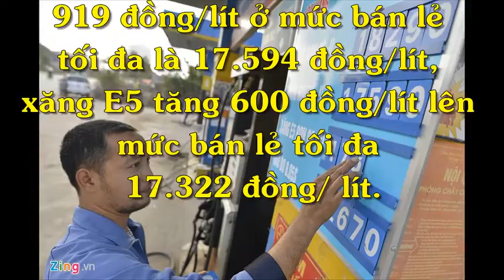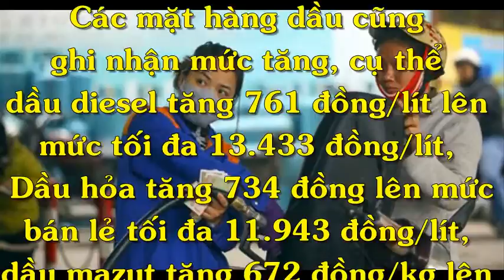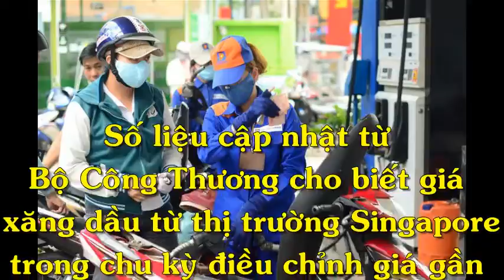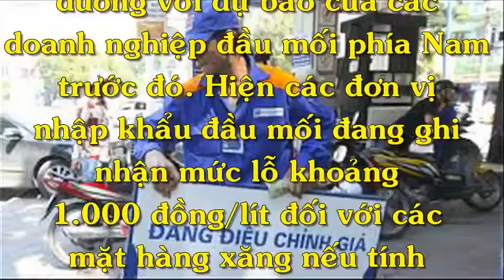Chuyện 4 phương - Giá xăng tăng bất ngờ tăng vọt từ 15h chiều ngày 20/12/ 2016